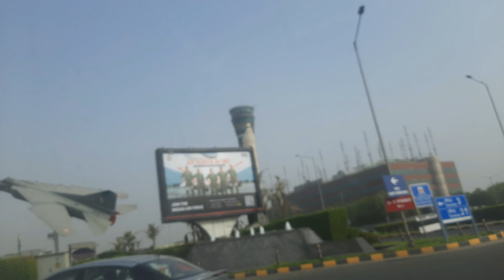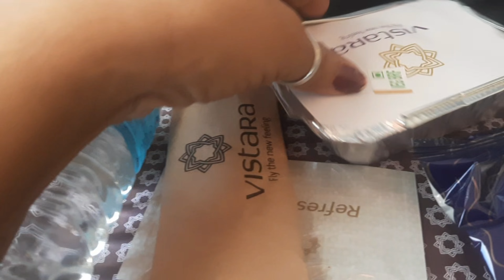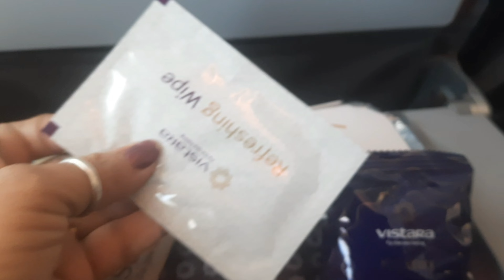मेरा घर से एयरपोर्ट तक का घूमने वाला vlog 😀🙏gyanvivlogs